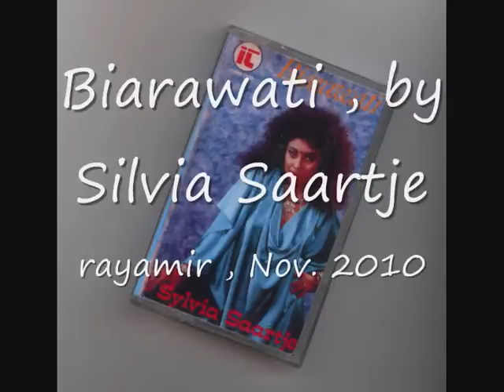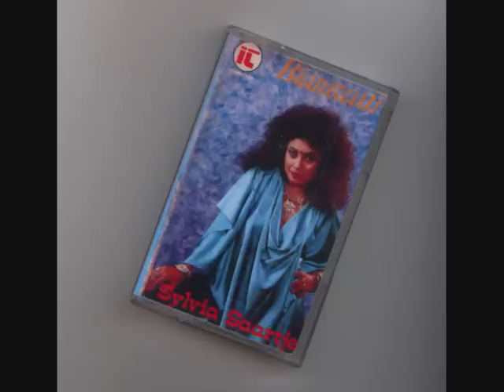Biarawati - Sylvia Saartje